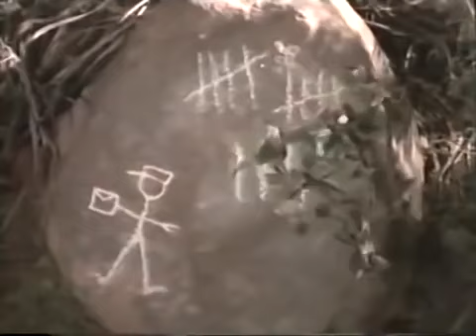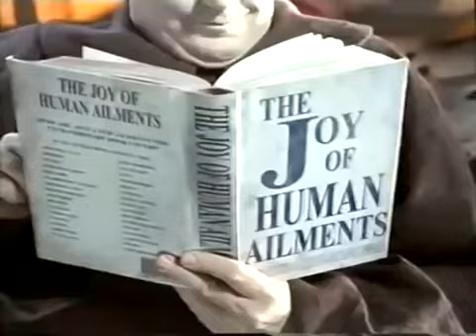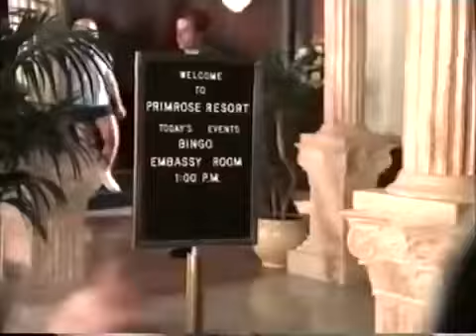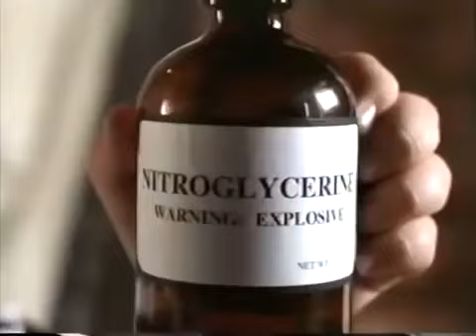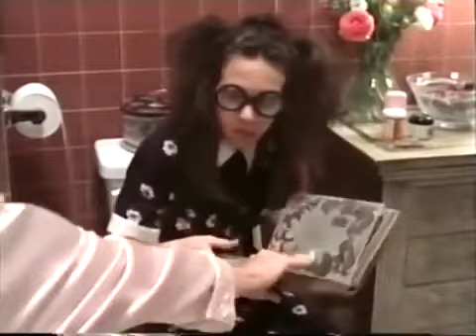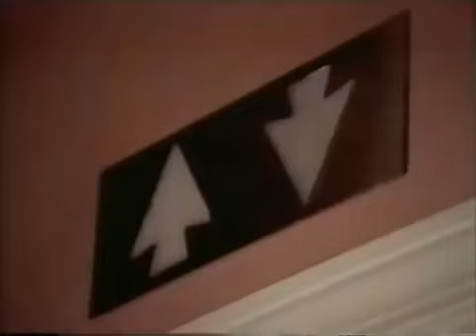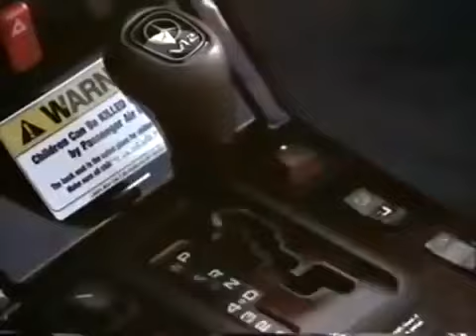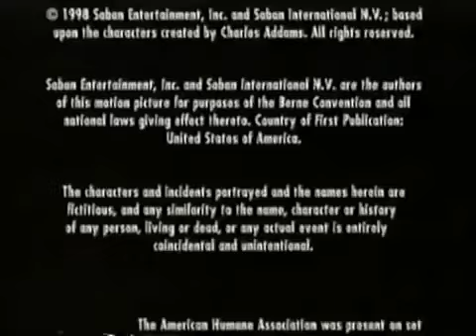Addams Family Reunion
Discovering that his grandparents have developed "Waltzheimer's disease", a disease that is slowly turning them "normal", Gomez plans a family reunion, hoping that some branch of his enormous family tree will find a cure. However, Gomez sends a card written in blood, which damages the machines of the company organizing the reunion and results in the Addams receiving the wrong invitation.

Gomez, Morticia, Fester, Lurch, and the grandparents drive to a luxury resort for the family reunion. Gomez meets psychiatrist Dr. Philip Adams, who plans to poison his wealthy father Walter Adams and rearrange his will. Gomez hopes that Dr. Adams can cure his grandparents.

Philip's brother and his wife, who are headed to the reunion, are given the wrong address and end up in the Addams family mansion, where Granny and Cousin Itt are staying. They stay there as guests, but are increasingly abused by their hosts. Granny learns that the wife is vegetarian, so she feeds her with a plant: deadly nightshade. Cousin Itt plays poker with the husband, and wins over most of the man's fortune.

Pugsley falls in love with Gina Adams, a young bespectacled girl. Wednesday antagonizes two of her new snobby "cousins", children of Philip. Lurch saves Gina's mother from drowning in the swimming pool. He falls in love with the woman, while she is disgusted with him. Walter Adams expresses his hatred for his son and most of his family. Fester and Thing do their best to capture Butcher, Fester's mutated puppy who feeds on human hair.

Philip initially refuses to help Gomez in any way, but agrees to a bet. If he beats Gomez in a game, he will earn thousands of dollars. If Gomez wins, Philip will offer his services to him. Philip is overconfident, as he is a champion in many games. But Gomez easily defeats him in successive challenges, in the games of darts, table tennis, and tennis. Philip is publicly humiliated in the process.

Instead of offering his services as previously agreed, an enraged Philip attacks Gomez in public. They have a knife fight, which Gomez eventually wins. While Gomez holds his knife to Philip's throat, the police arrive. Gomez and Morticia are arrested for attempted murder, Pugsley and Wednesday are arrested for digging open the grave of the resort's founders. Fester is considered insane and becomes a mental patient, while Butcher and Thing are captured by a sadistic dog catcher. Lurch has been buried alive by Wednesday and is unable to escape.

Pugsley and Wednesday are taken in by child services, and placed in foster care with Philip's wife. Meanwhile, Philip gains custody over Fester and tortures him with an electric chair. He has previously used this chair to torture other patients. The dog-catcher plans to feed Thing to one of his dogs. Gomez and Morticia are unable to escape a police cell.

Walter Adams has taken a liking to Gomez, and posts bail for him and Morticia. He helps them rescue Lurch, who then helps rescue the rest of the family. Pugsley and Wednesday were in the process of torturing their foster family, but are happily reunited with their parents. The Addams Family strap Philip in his own electric chair, and have him tortured by his patients.

The Addams Family eventually return to their mansion, and leave their increasingly "normal" grandparents in the care of Philip's wife. Wednesday amuses herself with lighting fireworks, while Pugsley seems melancholic. Gomez asks him if he misses Gina, but Pugsley is instead sad because he forgot his "Siberian firecracker" back at the foster family's house.

At this point, the "firecracker" is revealed to have been a nuclear weapon and the Addams Family witness a distant nuclear explosion apparently caused by it. Morticia comments that a nuclear winter is swiftly approaching and that she feels gloomy. Gomez and Morticia kiss, finishing the film.